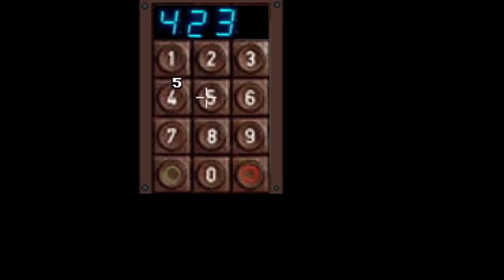A new location to explore! Let's play THE TALE OF LONKEY ISLAND part 7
Look Ma, I learned a new voice editing skill!
I forgot to re-size the video until I'd edited most of the Dragon's voice, so I apologise for the constant change of screen size.

So, in this one we meet a dragon!